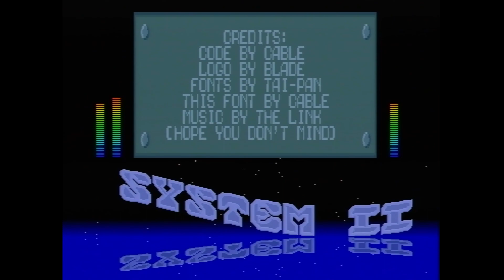Phalanx "Sinus" aka Digital Phalanx - Finnish Amiga Demo From 1988 - Demoscene 50 FPS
Amiga intro by the Finnish demogroup Phalanx. Code by Cable (FI), Graphics by Blade / Cable / Tai-Pan, Text by Blade / Tai-Pan and Music by Ramon (NL) (Jungle Command / Digital Force International / The Techno Force).
Suomiskene / Suomiscene - Finnish demoscene release on Amiga. Recorder from real Amiga computer (Amiga 500) using whatever configuration that made this work.

Scrolltext:
 phalanx
presents .digital phalanx ! collected by blade.
try to move your
mouse !!! coooool or what !
now good news chris is back. we are going to the top ?
our another news is. we are seeking more members to phalanx (
phalanx have no musicians, so if ya think that ya are good enough ).
annnddd my
message to skyraper ( incredible bullshitting man ). screw
yourself. we send greetings to (a-z order) : accession , ackerlight
, alcatraz ,
amiga action , amiga vision , arctic league , asia (thanx for alcohol)
, axion , bloodsuckers ,
brainbug , clones , ddc , ddt , deathstar , destiny ,
disknet ( loki, thanx for digipiccys ) ,
donald fuck , dream warriors , finnish bit wizards , freedom force ,
go-go inc. , hexagon , horizon ,
imp 666 , index , it , kefrens , lazy legion , mad monks , megadeal
, miami byte corp. , nemesis ,
norwegian light force , nzc , overload , protech , pseudo-ops , sunriders ,
swap , system ii , team-x , the gang , the goonies , the honey crew ,
the power gang ,tmt , triangle , tsk-crew , wizzcat , xa , x-beat , ydex
, zaxs , zigag .scrolling again.
Z

"The demoscene is an international computer art subculture focused on producing demos: self-contained, sometimes extremely small, computer programs that produce audio-visual presentations. The purpose of a demo is to show off programming, visual art, and musical skills. Demos and other demoscene productions are shared at festivals known as demoparties, voted on by those who attend, and released online.
The demoscene’s roots are in the home computer revolution of the late 1970s, and the subsequent advent of software cracking. Crackers altered the code of video games to remove copy protection, claiming credit by adding introduction screens of their own (“cracktros“). They soon started competing for the best visual presentation of these additions. Through the making of intros and stand-alone demos, a new community eventually evolved, independent of the gaming and software sharing scenes."